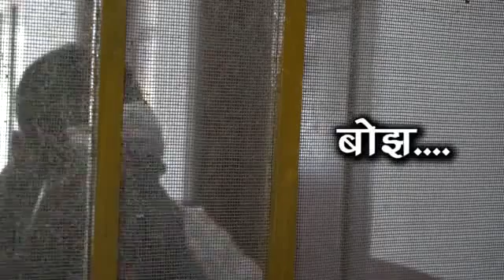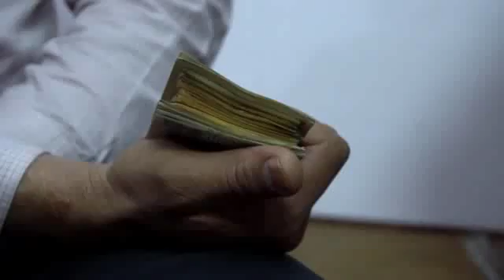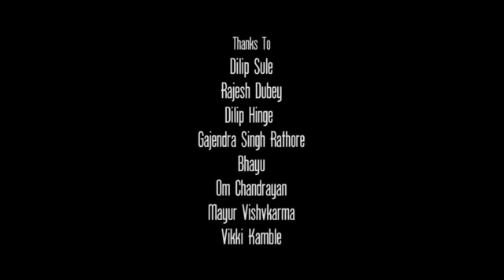Peeta Ka pyar